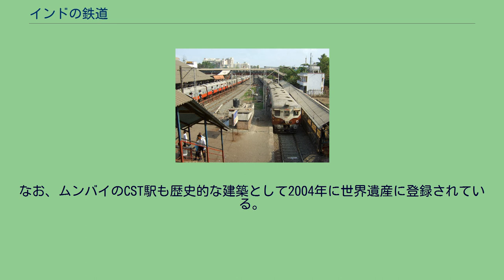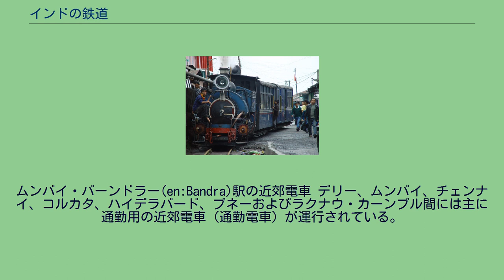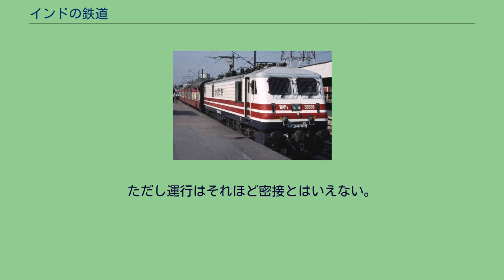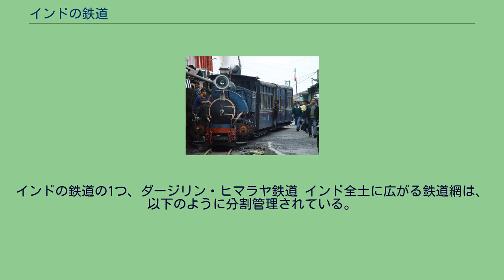インドの鉄道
世界の鉄道一覧 」 インドの鉄道 インドの鉄道路線網 インドの鉄道（いんどのてつどう）では、インドにおける鉄道について記す。
インドの鉄道は国有（インド鉄道）であり、総延長は62000kmを超えて世界第4位（アメリカ・中国・ロシアに次ぐ)である。 インドはアジアで最初に鉄道が導入された国で、1830年代には道路やダムの建設現場に資材運搬用の鉄道が敷設され始めた。最初の本格的な路線は1853年に開業したボンベイ～ターネー間約40kmである。当時、鉄道の主要目的はイギリス（大英帝国）が植民地内における綿花・石炭・紅茶の輸送を図る為であり、インドを搾取する道具と見られて、何度か民族運動などで破壊の対象にもされた。
しかし、中にはインド人の民族資本家が引いた鉄道も存在しており、その中にはある地域が飢饉の際に他の地域から物資を輸送することで飢餓を防いだことから、「飢餓鉄道」と呼ばれる事になったものも存在したという。
鉄道の軌間は「広いほうが望ましい」という当時のインド総督ダルハウジー卿の意見を入れて1676mm（広軌）で建設された。
その後輸送量の少ない地方の路線については、建設費削減の目的から1000mmと762mmの狭軌が採用された。
なお　特殊な例として少ない輸送量と険しい地形を勘案した610mmのダージリンヒマラヤ鉄道なども建設された。
1947年のインド独立後、鉄道網はインド国鉄の所有となり、幹線は改軌によって1676mmへの統一化が進められ、現在主要都市間はほとんど直通運転が可能になった。
インドは国内航空も発達しているが、インド国民の中長距離旅行にはもっぱら鉄道が利用される。
定期列車の最上等車である「ラージダーニー・エクスプレス」のエアコン付き一等寝台のニューデリー・ムンバイ間の料金は2008年のデータでは3305ルピーで航空機１万2090ルピーのほぼ1/4であるが、一般庶民が乗るエアコン無しの2等座席車の料金は一等寝台の10分の一以下である（2012年のレートは1ルピーが約1.5円）。
大都市間の幹線や都市近郊は電化が進んでいるが、郊外にはディーゼル機関車も活躍している。
蒸気機関車は昨今になってようやく観光用の一部を除き全廃され、日本の新幹線方式による高速鉄道を数年以内に着工に入れる構想もある（2012年現在）。
ナローゲージ鉄道の中には、世界遺産になっているダージリン・ヒマラヤ鉄道（1999年登録）・ニルギリ山岳鉄道（2005年登録）・カールカー＝シムラー鉄道（2008年登録）といった著名なものも存在する。
3者を合わせた登録名称は「インドの山岳鉄道群」である。
なお、ムンバイのCST駅も歴史的な建築として2004年に世界遺産に登録されている。
インド国内および世界各国の観光客向けに、2泊から一週間程度の観光ツアーをセットにした観光列車（Tourist Trains）が設定されている。
特別な内装設備や給仕を提供しており、豪華列車（Luxury Trains）とも呼ばれている。
料金は他の列車に比べて非常に高く設定されており、たとえば2008年の繁忙期のゴールデン・チャリオットは、7泊で98,000ルピーであった。
観光列車には、以下のようなものがある。
優等列車用の電気機関車WAP5 最高速度160km/h インドにおける長距離急行列車は、インド鉄道（Indian Railways）が管理運行している。
インド鉄道は、"Trains at a Glance"という、長距離列車のみを掲載した時刻表を発行している。
長距離急行列車は、800往復以上が設定されている。
ただし、すべてが毎日運行しているわけではなく、週1便しか運行しない急行もある。
列車編成の構造は基本的に一等と二等の二等級制であるが、それぞれ寝台車や座席車、エアコンの有無などの区別による5～8種類の車両があり、同じ区間において一番安い車両と一番高い車両ではおおよそ15～40倍の運賃の差が存在する。
駅の待合室もこれに合わせ、乗車する車両それぞれの運賃に見合った設備のものが用意されているほか、一等車は座席指定制であり、各車両の入り口の脇に乗客の名前が載っている座席表が貼りだされる。
これらの運賃に見合った列車の編成や駅の設備は伝統的なインドのカースト制度に由来するといえよう。
主要路線は、デリー・コルカタ・ムンバイ・チェンナイの4大主要都市間を結ぶ路線で、これら４都市をそれぞれ結ぶ優等列車も多数設定されており、便利である。
ラージダーニー急行の朝食、厨房車で調理された食事を席まで運...